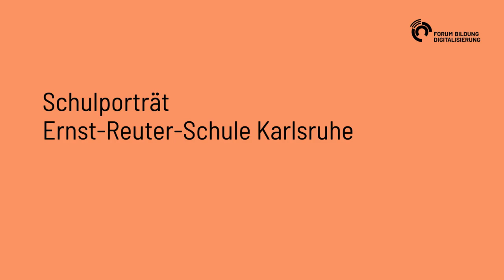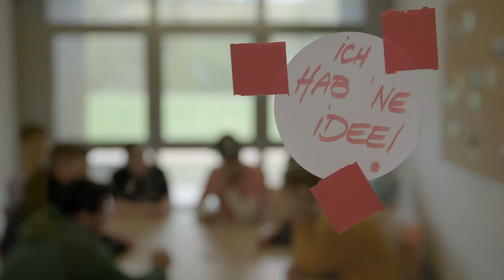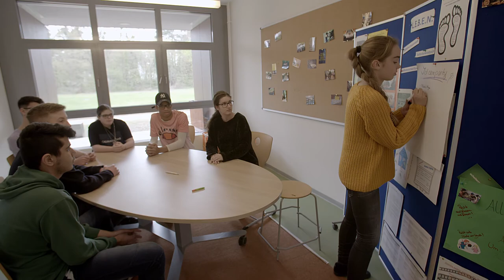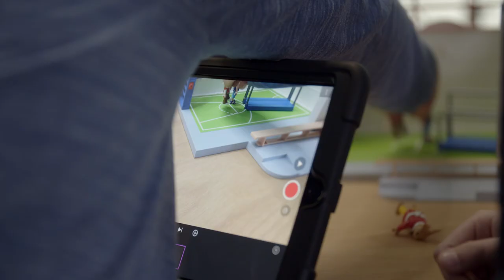Leitbildentwicklung: Schulporträt Ernst-Reuter-Schule Karlsruhe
Bei der Entwicklung eines Leitbildes geht es vor allem um Haltungen und Einstellungen. Dabei ist es wichtig, dass alle Beteiligten im Schulkontext ihre Ideen in den Prozess einbringen und sich in dem gemeinsam entwickelten Leitbild wiederfinden können. Auch die Mitwirkung und Einbeziehung der Schüler:innen ist ausdrücklich erwünscht. Großer Vorteil: Die Partizipation birgt neben motivationssteigernden Effekten ein enormes Innovationspotenzial. Hat man ein Leitbild erst einmal erarbeitet, kann es wie ein roter Faden, der eine klare Struktur für die Umsetzung weiterer Schritte vorgibt, funktionieren. Mit der Leitbildentwicklung als Teil des Schulentwicklungsprozesses hat man an der Ernst-Reuter-Schule Karlsruhe, die Teil des Schulnetzwerks des Forum Bildung Digitalisierung ist, gute Erfahrungen gemacht.

Das Leitbild der Ernst-Reuter-Schule fußt auf acht Fragestellungen, die die Gesellschaft in Zukunft beschäftigen könnten. Damit möchte die Schule, die im Jahr 2017 von der Bitkom als erste Smart School in Baden-Württemberg ausgezeichnet wurde, zukunftsweisend aufgestellt sein und ihre Schüler:innen für eine Gesellschaft wappnen, die immer heterogener, dynamischer und digitaler wird. Die Schüler:innen sollen die nötigen Fähigkeiten erwerben, um gute Voraussetzungen für Lebenslanges Lernen zu erhalten und im späteren Berufsleben komplexe und vielschichtige Herausforderungen in diversen und multiprofessionellen Teams zu meistern.
Für den Leitbildentwicklungsprozess mit dem Schwerpunkt auf der Medienerziehung hat Micha Pallesche, Schulleiter an der Ernst-Reuter-Schule, ein Rezept parat: „Wir hatten immer eine Vision. Wir haben uns ein Ziel gesetzt und einen Masterplan 2021 entwickelt. Recht schnell mussten wir merken, dass manche Meilensteine nicht so erreicht werden konnten, wie zunächst geplant. Daraus hat sich viel aus dem anderen ergeben: Je digitaler wir werden, desto wichtiger werden reale Begegnungen, soziale Treffen und Mehr-Generationen-Begegnungen. Diese ganzen Bausteine bedingen sich gegenseitig.“ Die Leitbildentwicklung hat an der Schule positive Wirkungen freigesetzt. Die Schüler:innen sind begeistert davon, ihre Schule mitgestalten zu können und die vielen Beteiligungsmöglichkeiten tragen dazu bei, dass ihr Verantwortungsbewusstsein für die Schulgemeinschaftn gesteigert und der soziale Umgang der Schüler:innen untereinander noch besser wurde. Das offene und herzliche Schulklima, das bis weit in das außerschulische Umfeld auch jenseits der Schulmauern hinausstrahlt, ist ein weiterer positiver Nebeneffekt der Leitbildentwicklung.

Forum Bildung Digitalisierung, Juni 2020